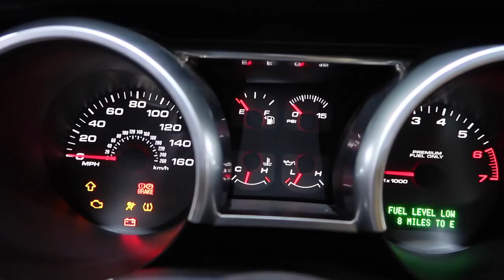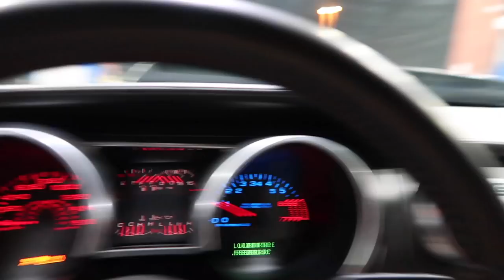VLOG - DAY 4 Cruising The Strip in the GT500 Mustang Week 2018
Mustang Week 2018 cruising the strip in my shelby GT500 with Laura for a little Date Night
HEADS UP.
Watch out for the Undercover Mustang Cop

DAY 4

HAPPY Birthday Sarah aka Cheeseburger Girl.

Bex Russ
Tw: BJam1934